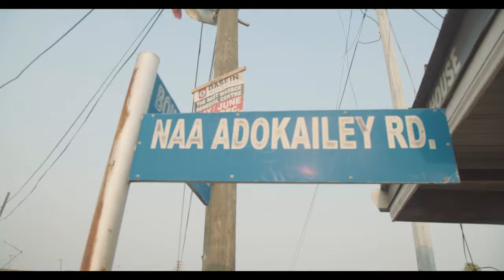Kofi Mole - Mole (Can't Cool)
Directed by Yaw Phanta

For More Kofi Mole